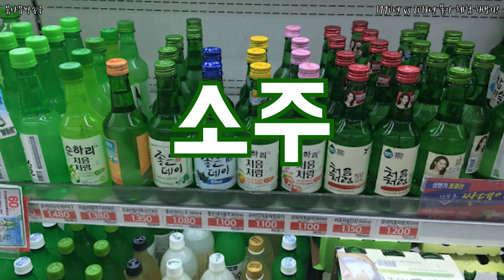1990년 vs 2018년 물가 체험 해보기 _물가체감,물가비교,한국 물가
1990년 vs 2018년 물가 체험 해보기 _물가체감,물가비교,한국 물가

한국의 물가비교..과연 어떤 상승률을 보일까?